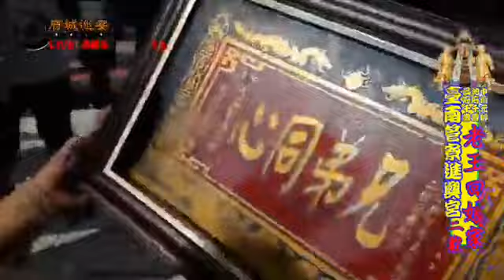臺南管寮進興宮 吳府三千歲 老王回娘家 池府千歲 中壇元帥 前往 高雄獅甲廣濟宮 高雄三鳳宮 謁祖進香 暨 二載溯源會香大典-臺中張家玄天上帝炮讚-入高市三鳳宮